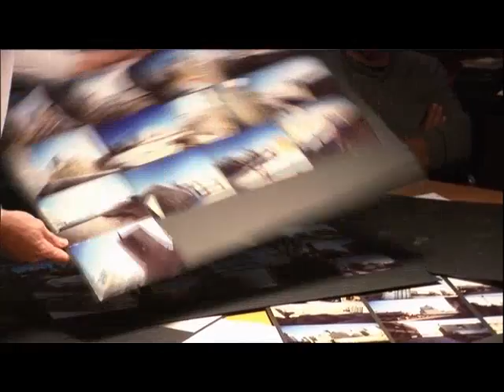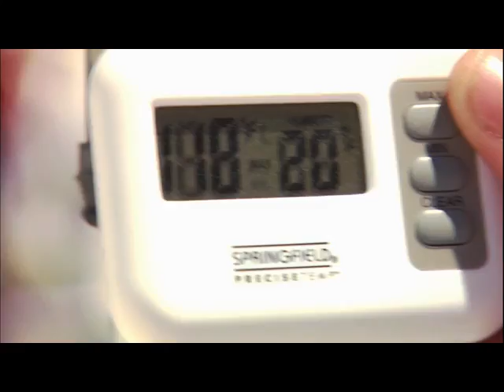Transformers: Behind the Scenes - BattleGround (Part 1)